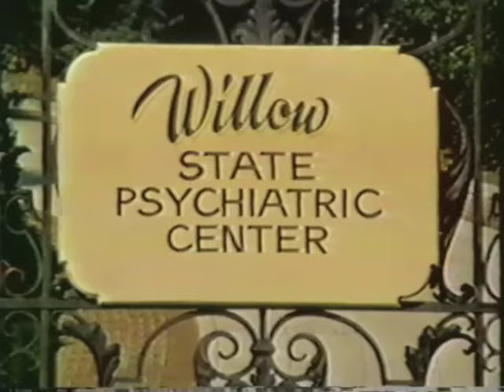"Mixed Nuts" An ABC Television Pilot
Shot in 1977, the show starred Morey Amsterdam, Sam Groom, Conchata Ferrel, Victoria Principal, Ed Begley Jr, and...